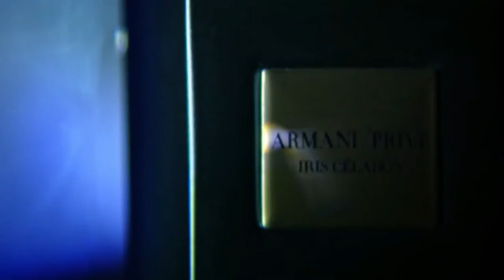Armani Prive Oud Royal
Giorgio Armani PRIVE Oud Royal is a mystical fragrance that showcases the precious oud wood and oud oil of the Middle East. To preserve their unique characteristics, Giorgio Armani decided to work with oud oil in a luxury fragrance the same way he would approach a rich gold and silver brocade. “With Oud Royal, I wanted to capture the spirit of Eastern alchemy by elevating oud wood — the precious symbol of the Orient itself. Treating it as a piece of jewellery is the only way to do justice to its magnificent richness.”

The nose behind this fragrance is Evelyne Boulanger.